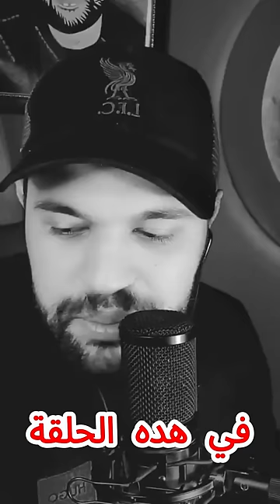قصة محمد الساحر التائب اسرار اعراض السحر وطريقة فكه